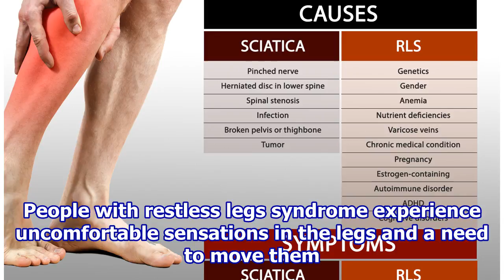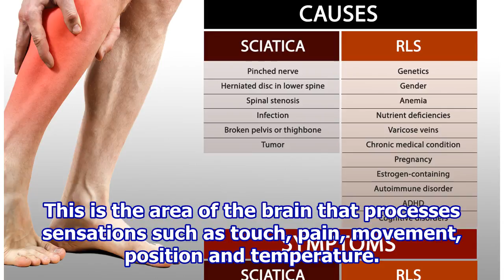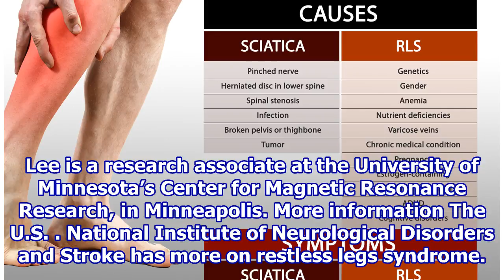Restless Legs Linked to Brain Changes